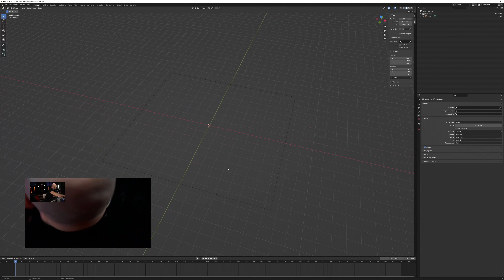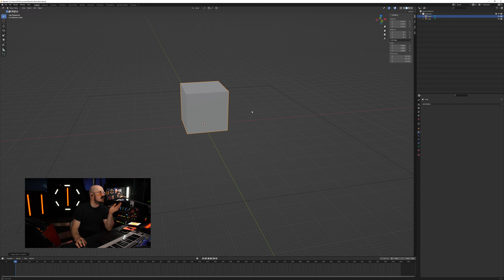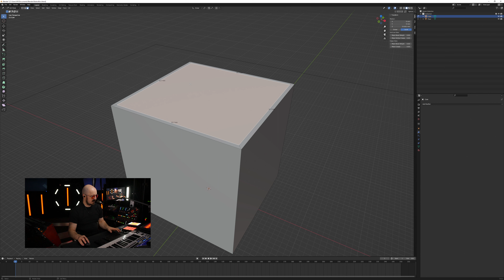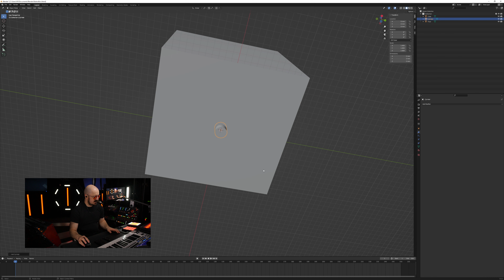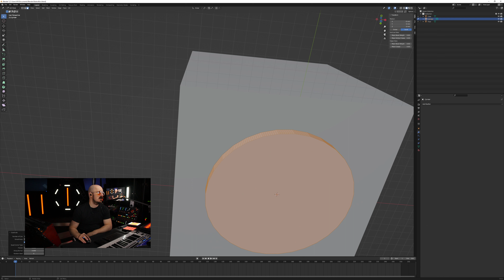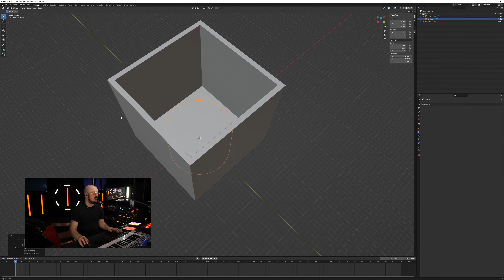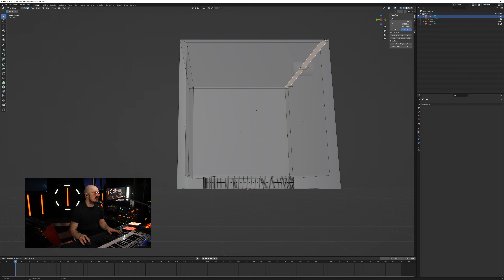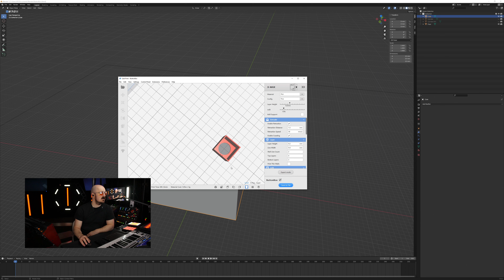Midi Button Part 1 of 3: Designing a 3d Printed Box in Blender